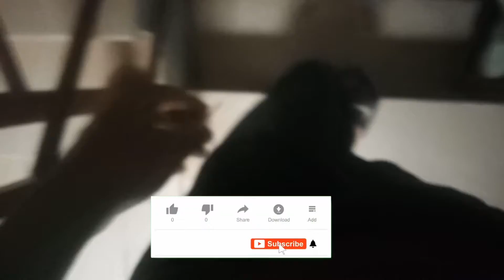Mera Pehla Vlog Vlog Is Life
support plz

instagram I'd its_Shariq07